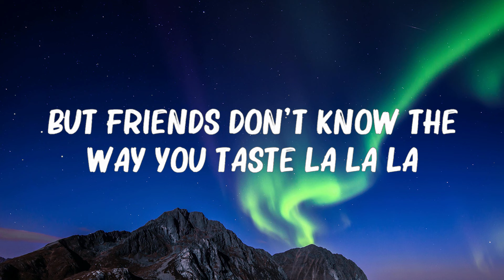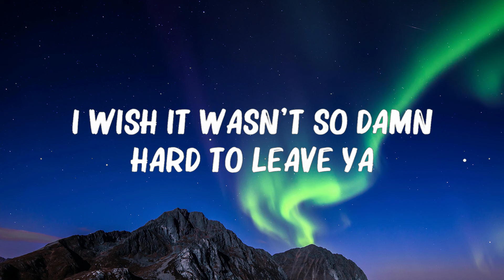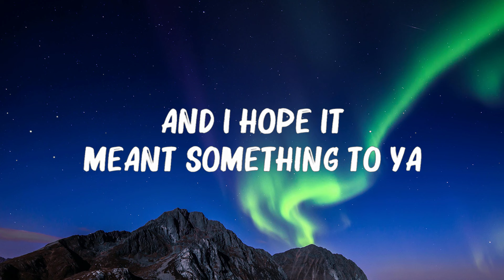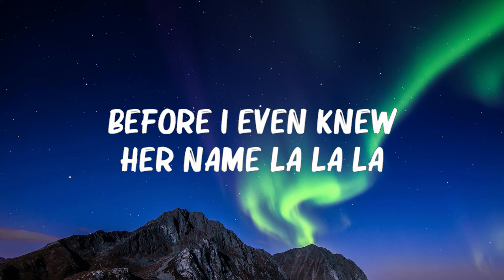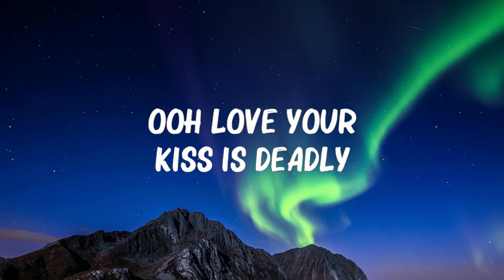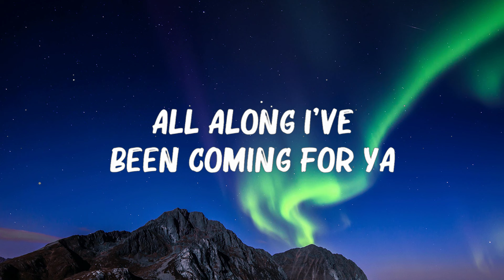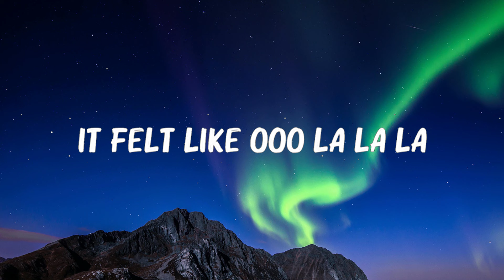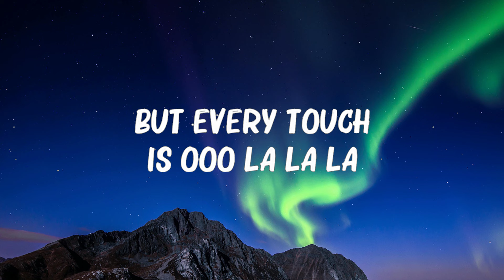Shawn Mendes, Camila Cabello - Senorita (Lyrics) || 🍀Playlist Lyrics 2024